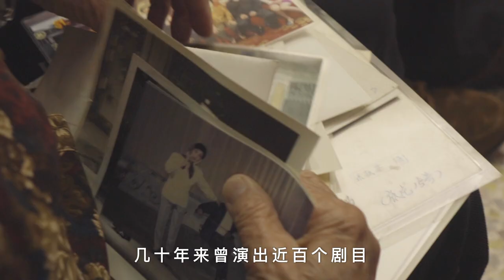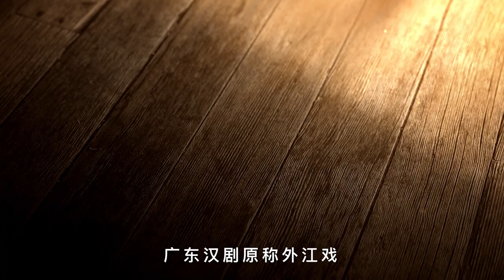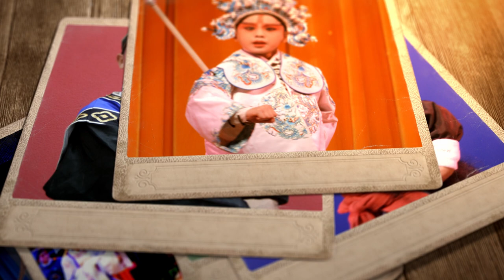梅州客家漢劇 非遺傳承人紀錄片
客家汉剧 非遗传承人